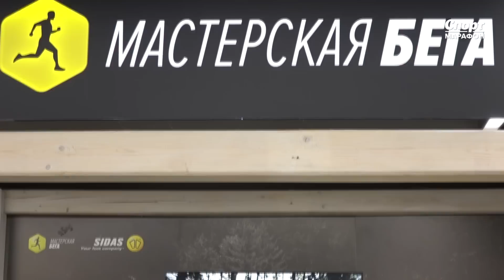Про спортивные анатомические стельки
О разнице ортопедических и анатомических стелек
Что дают анатомические стельки и когда они нужны
О назначении стелек по типу для различных видов обуви
О видах анатомических стелек по способу формовки

Александр Артёмов - сертифицированный мастер бутфитинга с 2004 года. Прошел обучение в компании Sidas, является одним из самых опытных мастеров в России. На горных лыжах с 1973 года, на данный момент владеет всеми стилями катания, включая телемарк. Образование высшее техническое - МАМИ, за плечами также горнолыжная школа г. Подольска.